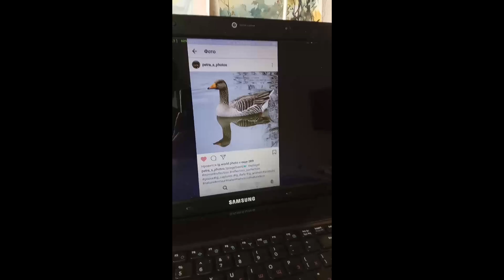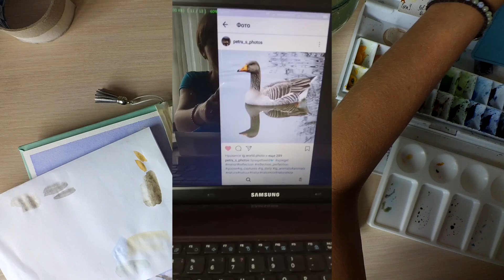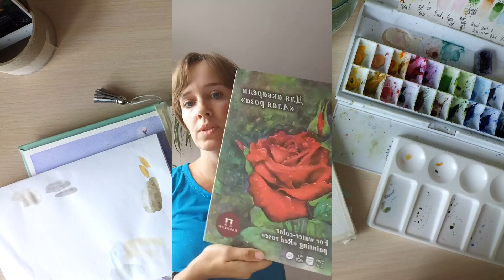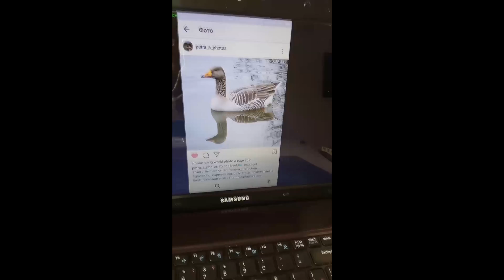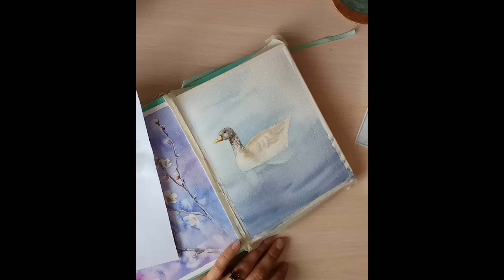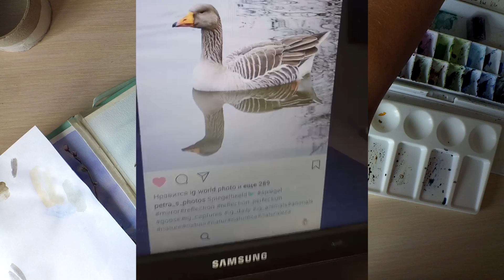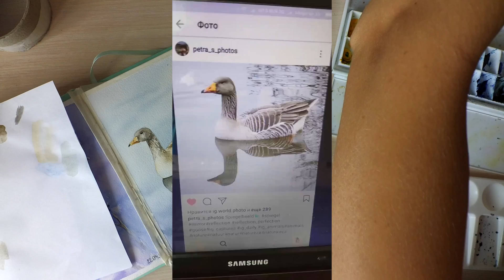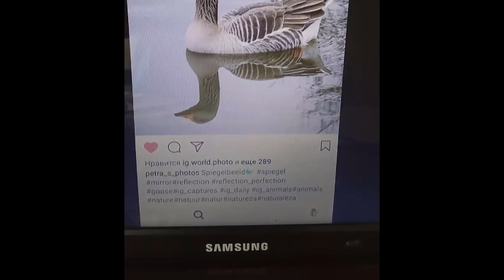Мастер-класс #40 Уточка Стрим от 3.07.17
On-line трансляция в моем инстаграм @svekla_art
Не забудьте в настройках поставить максимальное качество видео.